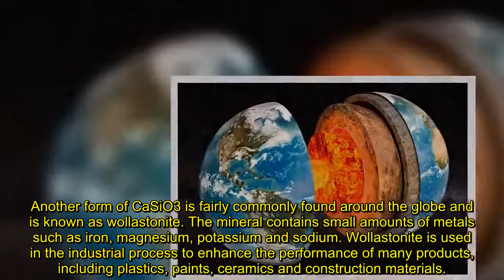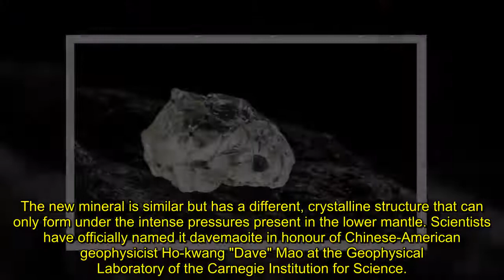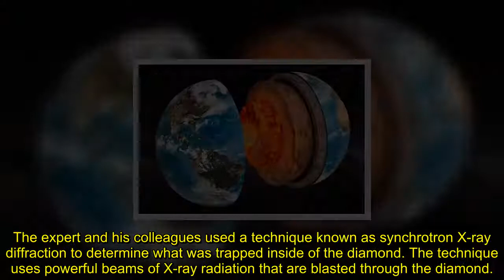Scientists baffled at 'surprise discovery' of new mineral inside of deep Earth diamond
SCIENTISTS were completely surprised to discover a never-before-seen type of mineral after examining a large diamond from deep inside of the planet.